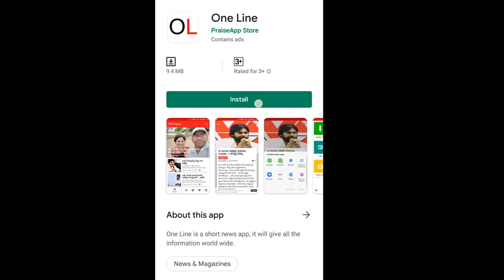CM Jagan Super Decision on NRC | ఎన్ఆర్ సీ పై జగన్ స్టాండ్ సూపర్ | PDTV News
ఎన్ఆర్ సీ  పై జగన్ స్టాండ్ సూపర్